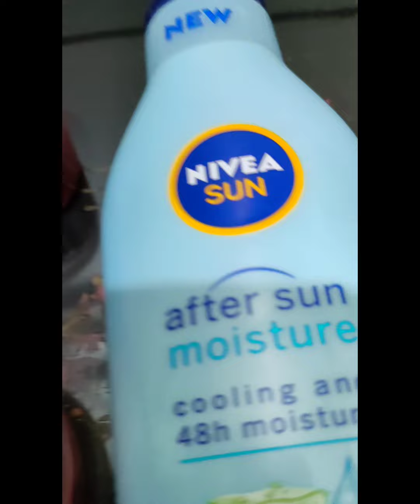العنايه الشخصيه بالجسم والمناطق الحساسة لكل البنات والستات 🎀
روتين العنايه بالجسم والمناطق الحساسة لكل البنات والستات 🎀 طريقه تعطير الجسم سر الانوثه لكل عروسه
النظافة الشخصية للبنات والعناية بالمنطقه الحساسه والمؤخره ⁉️
سر الريحه الحلوه للبنات في الصيف 🔥
النظافة الشخصية للبنات والعناية بالمنطقه الحساسه ⁉️
استعدادات العروسه قبل الزفاف ⁉️
أهم منتجات العناية بالجسم والبشره لكل عروسه ⁉️
تفتيح البشره والمناطق الحساسة 👏
نصائح للعرايس والمتزوجات ازاى تدلعى نفسك وجوزك
تجهيزات العروس قبل الزفاف 🍓
منتجات العناية بالجسم لكل عروسه ⁉️ مجموعة العروس
حاجات لازم تعمليها قبل العلاقة الزوجية ⁉️ اتيكيت العلاقة الزوجية خليكي جريئه 🔥